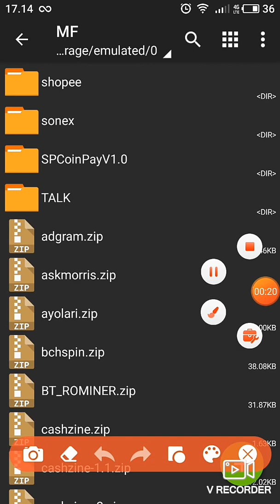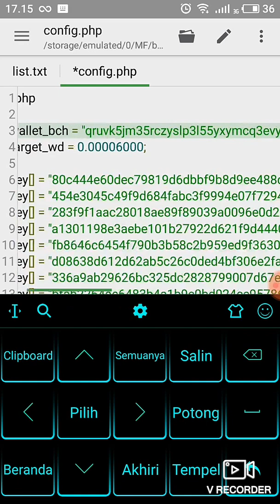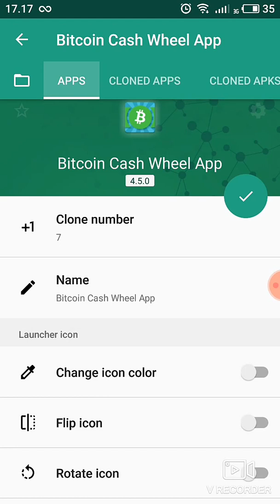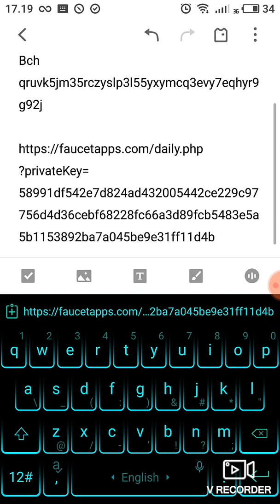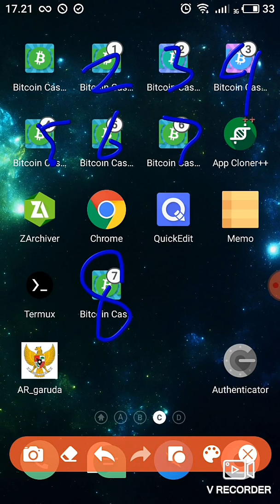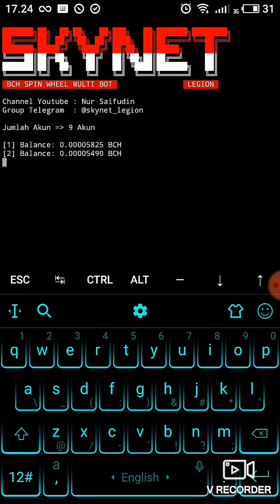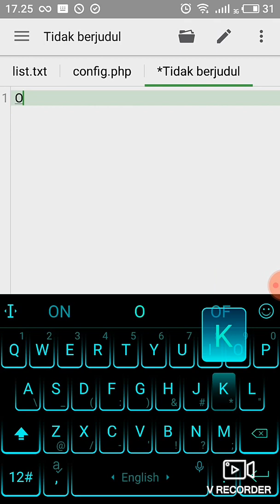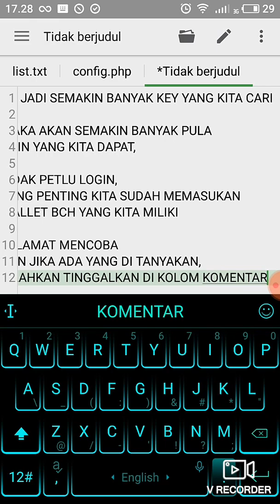Nuyul Aplikasi Penghasil BCH Menggunakan Termux | Auto WD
Konfig
pkg update && upgrade -y
pkg install php
termux-setup-storage
cd /sdcard/LOKASI DIMANA ANDA MENYIMPAN FILE SCRIPT
php bot.php

1. Termux
3. Browser
4. Za Archiver
5.